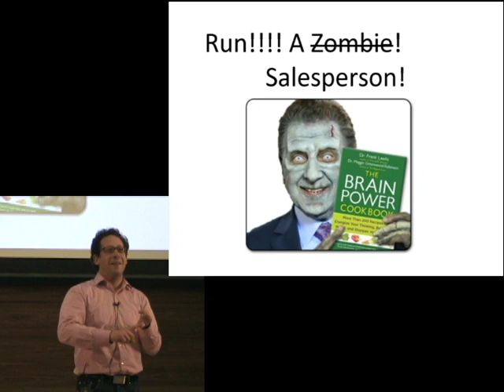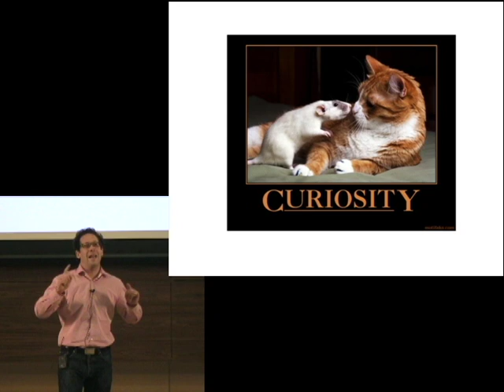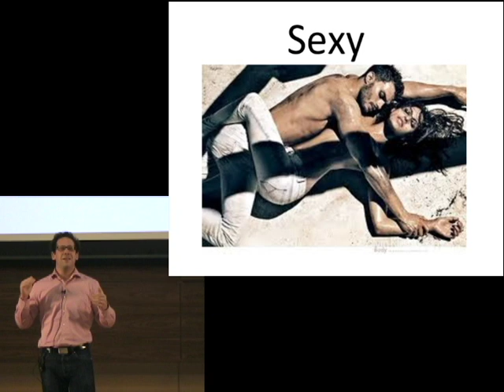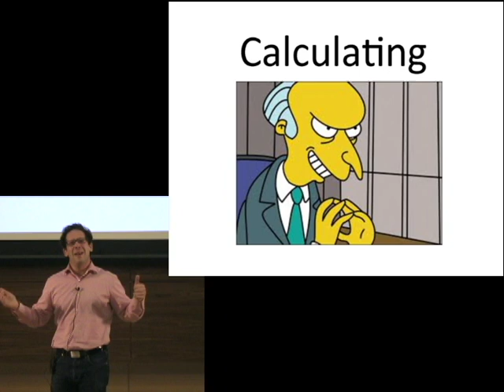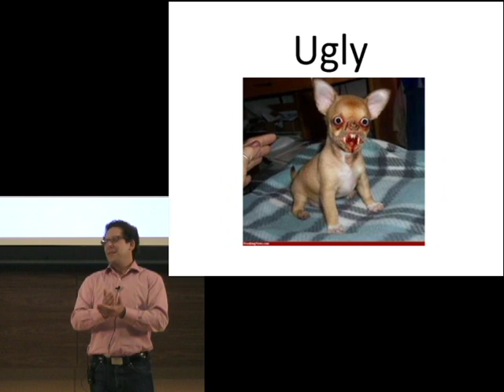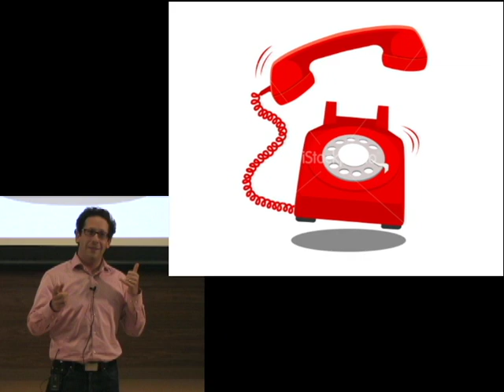20111106-IgniteA2.6-Talk07-Mark Shalinsky-The Inner Mind of Telesales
Mark Shalinsky
The Inner Mind of Telesales